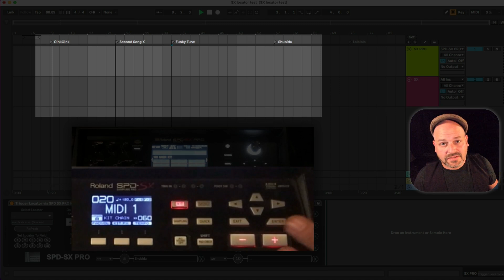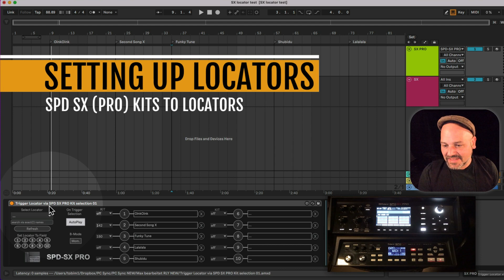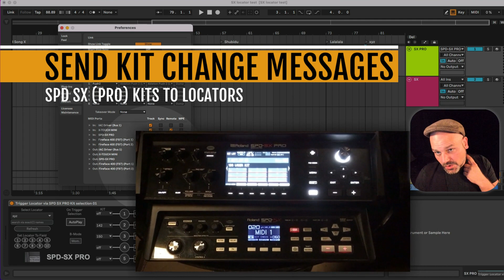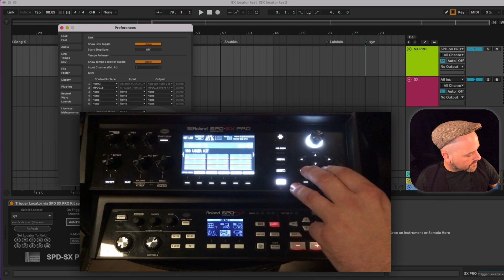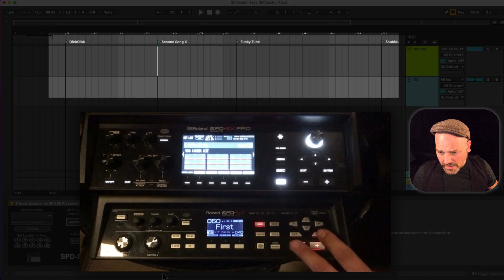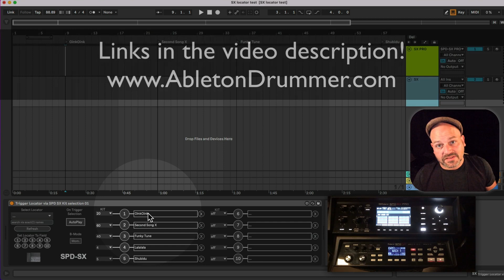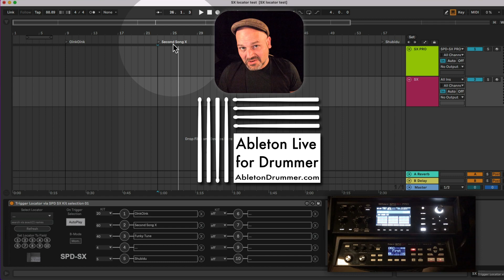Select Songs in Ableton Live Arrangement via SPD SX And SX PRO Kit Selection - Max for Live device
Chapters:
0:00 Overview on how to select locators in Ableton Live via Roland SPD-SX and SX-PRO
1:18 How to set up Locators in Ableton Live
3:22 How to MAP Locators to Max for Live device for SPD-SX triggering
4:24 How to set up a MIDI connection from Roland SPD-SX and SX PRO to Ableton Live
6:06 How to send kit change messages from Roland SPD-SX and SX Pro
7:54 Using Kit Setlists on SX Pro and Kit Chains on SPD SX
9:43 How to use the AUTOPLAY function for Ableton Live Arrangement